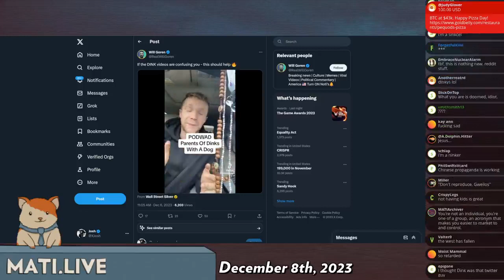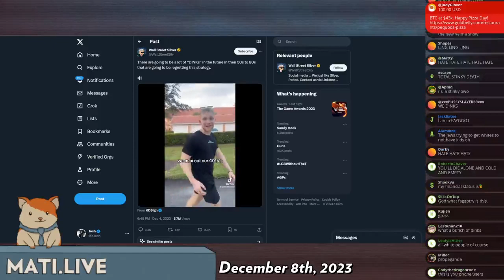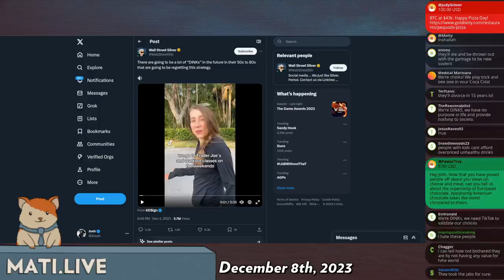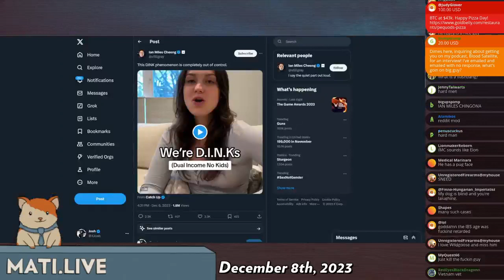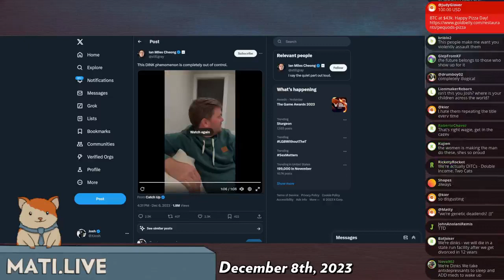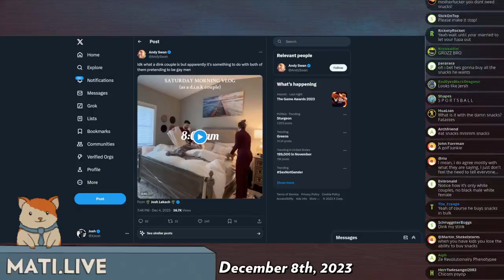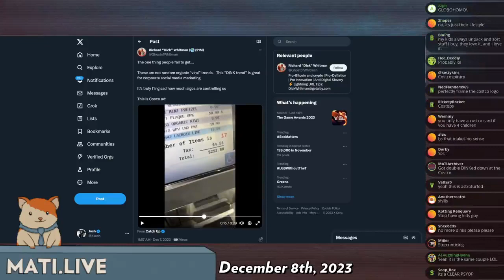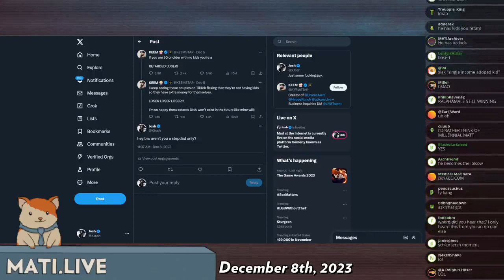what are DINKs? - Mad at the Internet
There is a trendy label going around called "DINKs" and Josh looks into it.

Clip taken from:
it doesn't get better [when you suck] (December 8th, 2023) - Mad at the Internet